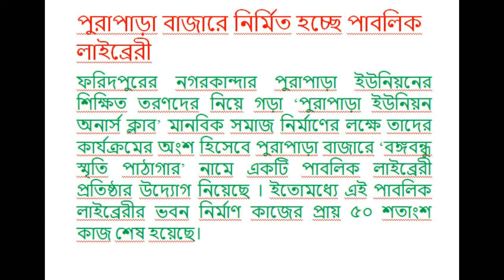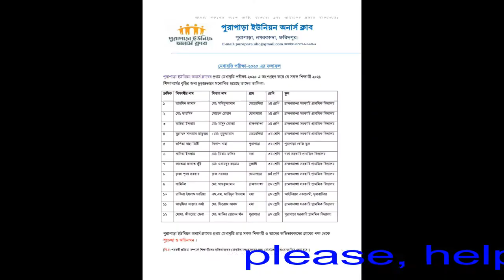পুরাপাড়া বাজারে পাবলিক লাইব্রেরী । A Public Library Purapara Bazar ।পুরাপাড়া ইউনিয়ন অনার্স ক্লাব